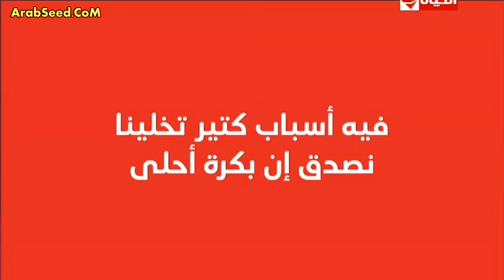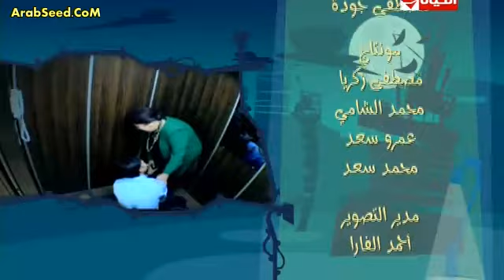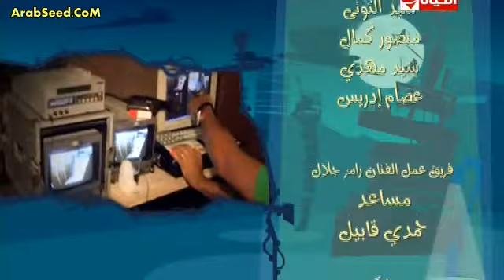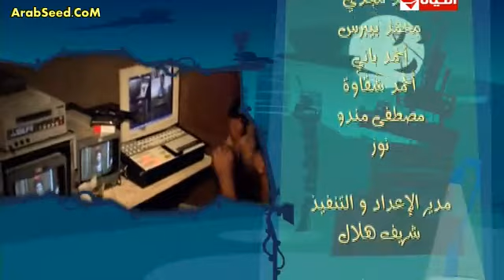رامز قلب الأسد - الحلقة 14 ( رجاء الجداوى )